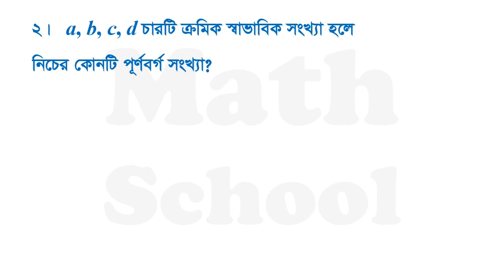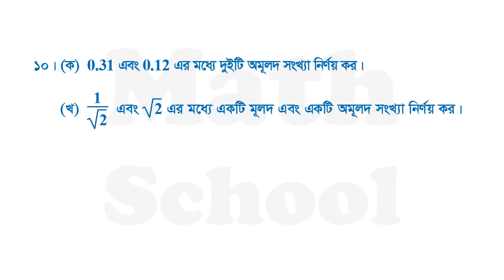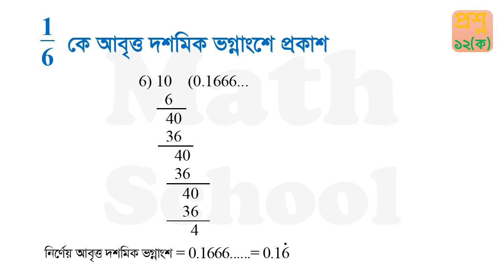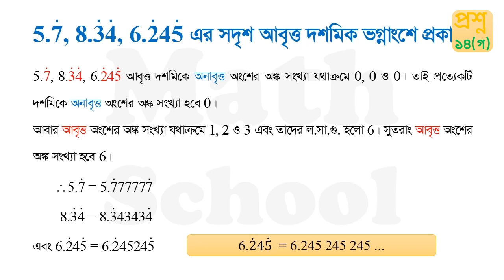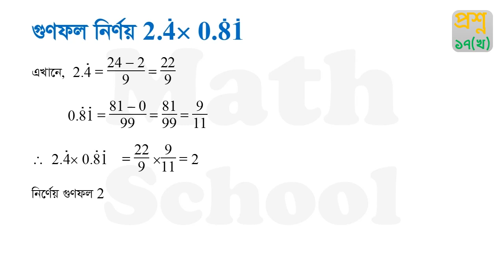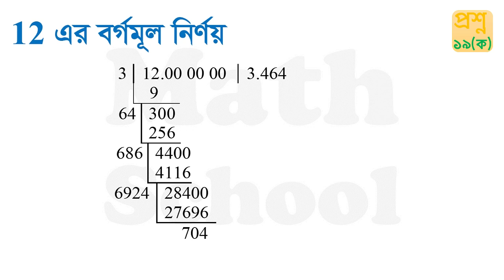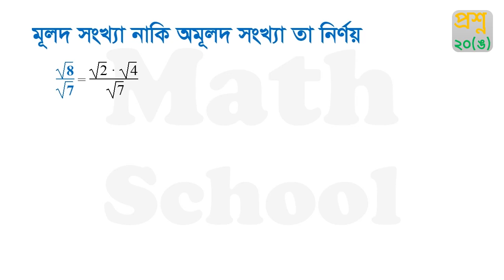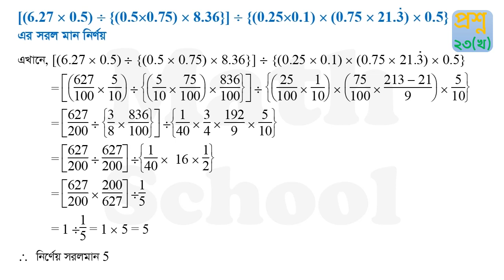Class 9 Math Chapter 1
নবম, দশম ও এসএসসি পরীক্ষার্থীদের জন্য
Math School SSC Exclusive   গ্রুপটিতে পাওয়া যাবে-
সকল কনটেন্ট সবার আগে
এক্সক্লুসিভ কনটেন্ট শুধুমাত্র গ্রুপে
লাইভ ক্লাস ও অনলাইন এক্সাম সহ আরো অনেক কিছু।

নবম দশম শ্রেণির মাধ্যমিক গণিত বইয়ের অধ্যায় ১ অনুশীলনী ১ এর সম্পূর্ণ সমাধান।

Class 9 10 Math Chapter 1 Real Number Exercise 1 Complete Solution  in Bengali